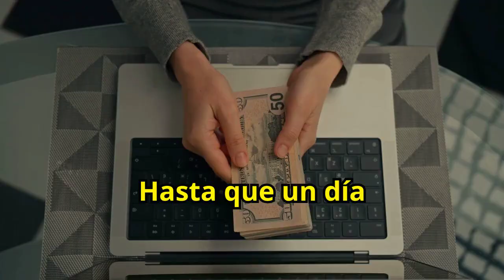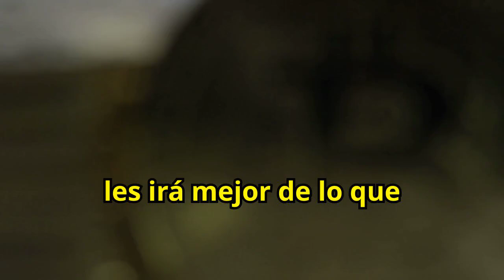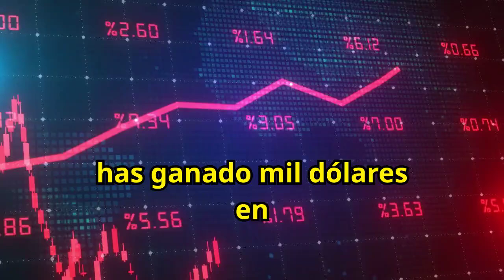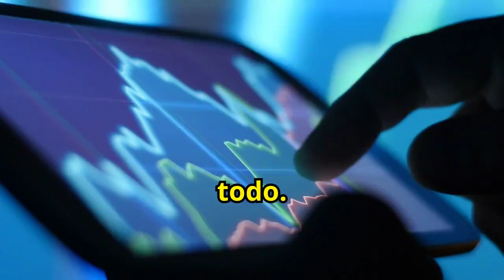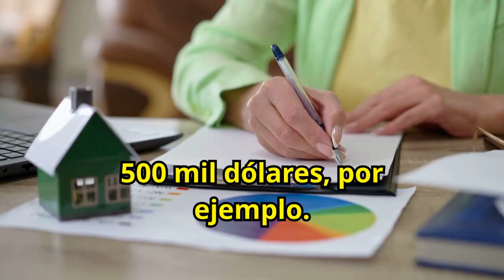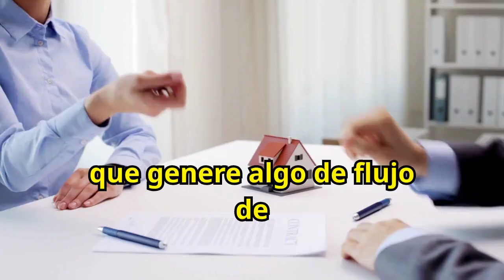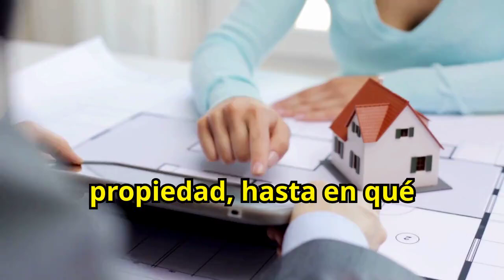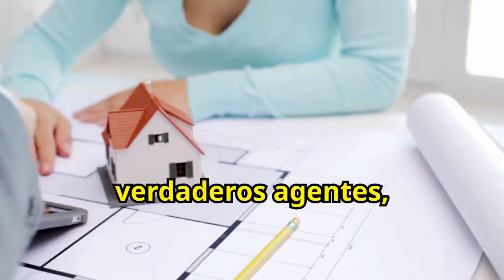Esto Es TODO LO QUE TIENES QUE HACER Si Quieres GANAR MUCHO DINERO 🤑🤑😮😮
¿Quieres saber cómo ganar mucho dinero? Descubre todo lo que tienes que hacer para mejorar tu situación financiera y atraer riqueza. Aprende las estrategias clave para invertir, ahorrar y generar múltiples fuentes de ingresos. No te pierdas esta guía esencial que te revelará los pasos para alcanzar el éxito económico. ¡Sigue estos consejos y comienza a ganar mucho dinero ahora mismo!

1)This video has no negative impact on the original works (It would actually be positive for them)
2)This video is also for teaching purposes.
3)It is not transformative in nature.
4)I only used bits and pieces of videos to get the point across where necessary.